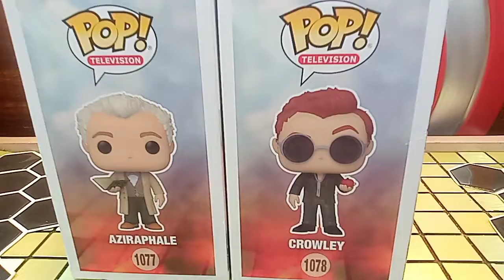Good Omens Crowley Aziraphale Funko Pop